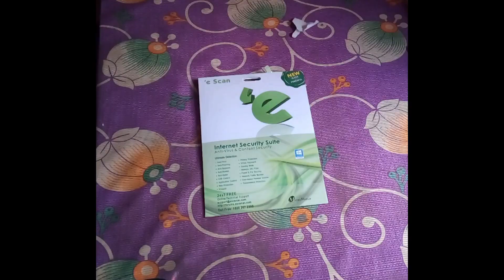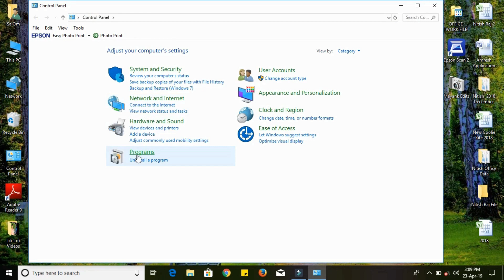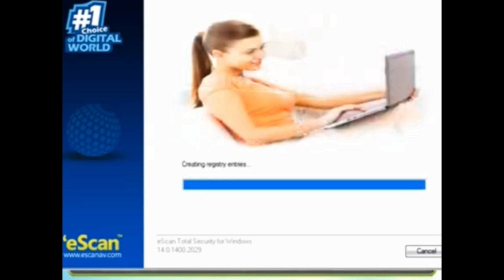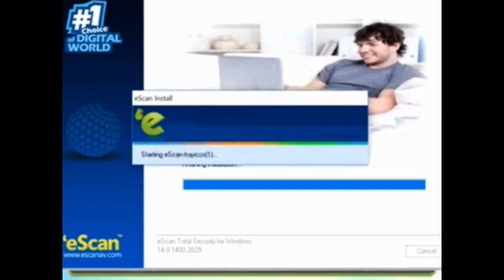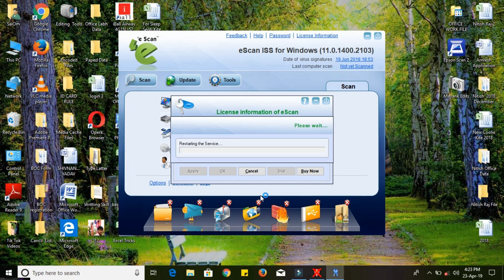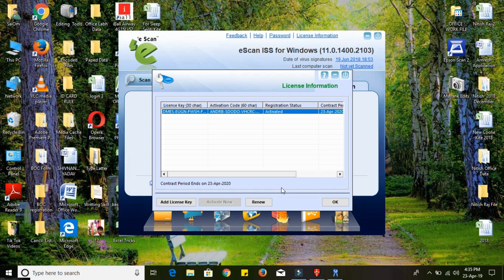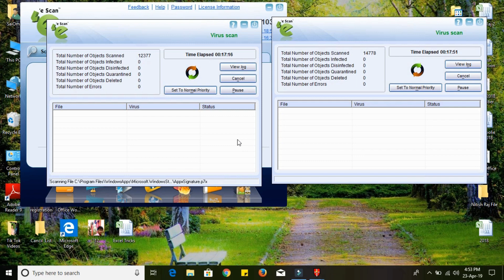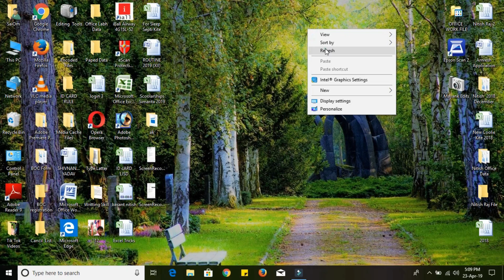"How to Install Internet Security Suite in Hindi " || "Escan Antivirus"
Hello
           Friend's  Namaskar
          I am Nitis Kumar
Welcome to Our Focus Point Nitis Youtube Channel,
This channel providing Computer ,education, current issues ,Historic ,social issues more unique tech and  science teaching videos
Information
facts
about  computer.
information and facts,
computer me antiviras intall kaise kare internet security escan ka
Main aaj is video me bataya hu ki aap khud se antivirus ko apne laptop ya computer me install kaise kar sakte hai.

For Buying Link from Amazon
1 Mic
2 Camra
3 Tripod
4 DSLR Lens

Focus Point
focuspoint
Escan Antivirus 2019
Internet Secity Suite,